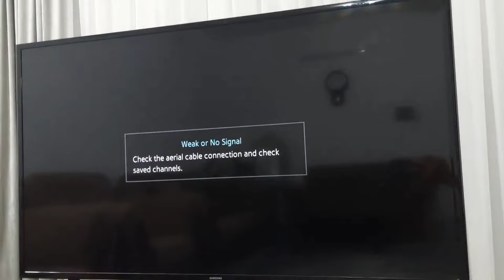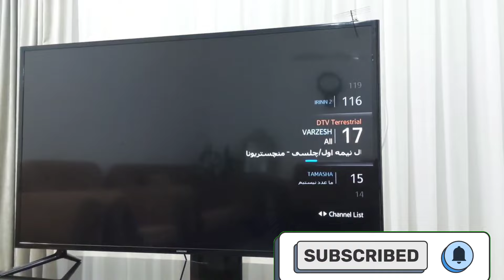Put the pencil in the TV and watch all the channels of the world easily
In this exciting series, we’ll show you how to create a powerful TV antenna using just a pencil! Discover simple, step-by-step tutorials that will help you cut the cord and enjoy free over-the-air channels. Join us on this creative journey and elevate your TV experience with DIY solutions!

the musician: @iksonmusic